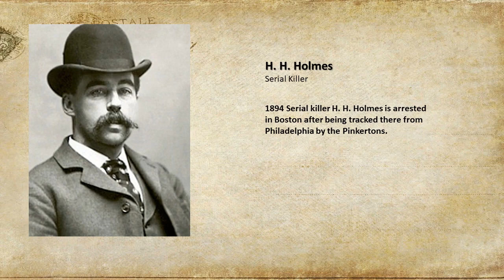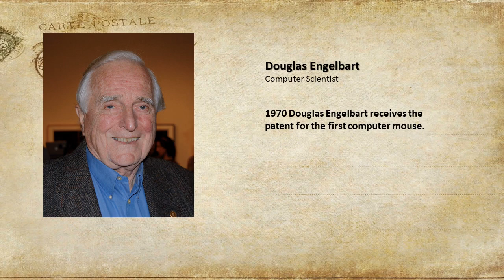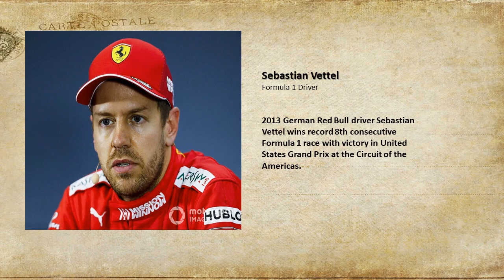Today In History for November 17th.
Highlights of this day in history:
Today in history:

1)1558 Elizabeth I aged 25, ascends the English throne upon the death of her half-sister, Queen "Bloody" Mary.
2)1603 English explorer, writer and courtier Walter Raleigh go on trial for treason.
3)1796 Battle of Arcole, Venice - French forces, under Brigadier General Napoleon Bonaparte, defeat the Austrians, led by József Alvinczi.
4)1855 David Livingstone becomes the first European to see Victoria Falls, in what is now Zambia and Zimbabwe.
5)1863 Abraham Lincoln begins 1st draft of his Gettysburg Address.
6)1894 Serial killer H. H. Holmes is arrested in Boston after being tracked there from Philadelphia by the Pinkertons.
7)1929 Nikolai Bukharin is expelled from the Soviet Politburo amidst a power struggle with Joseph Stalin.
8)1931 Charles Lindbergh inaugurates Pan Am service from Cuba to South America in the Sikorsky flying boat "American Clipper".
9)1970 Douglas Engelbart receives the patent for the first computer mouse.
10)1973 US President Richard Nixon tells AP "...people have got to know whether or not their president is a crook. Well, I'm not a crook".
11)1977 Egyptian President Anwar Sadat formally accepts an invitation to visit Israel.
12)1979 Ayatollah Khomeini frees most black & female US hostages.
13)1987 The Madonna compilation album "You Can Dance" is released.
14)1993 General Sani Abacha leads a military coup against Ernest Shonekan's transitional administration and returns the Nigerian government to military control.
15)2000 Alberto Fujimori is removed from office as President of Peru.
16)2003  Britney Spears, at 21 years old, becomes the youngest singer to get a    star on the Hollywood Walk of Fame.
17)2013 German Red Bull driver Sebastian Vettel wins record 8th consecutive Formula 1 race with victory in United States Grand Prix at the Circuit of the Americas.
18)2019 Iran's Ayatollah Ali Khamenei labels protesters "thugs" after unrest over higher gasoline prices brought Tehran to a standstill day before.

Pralay Goswami